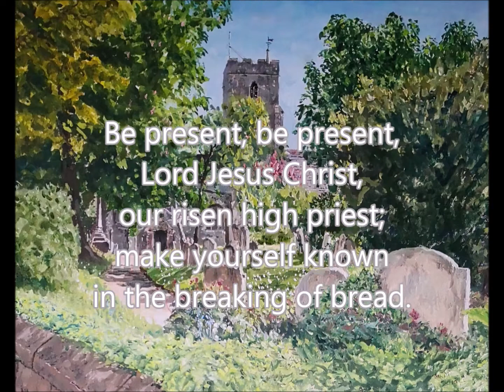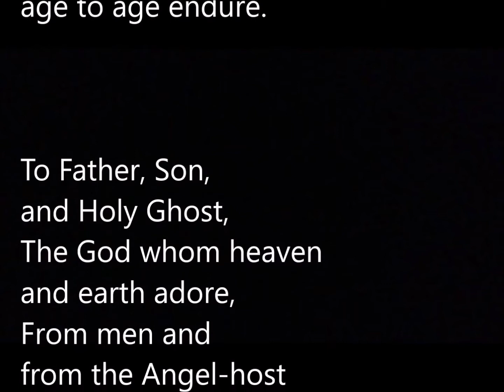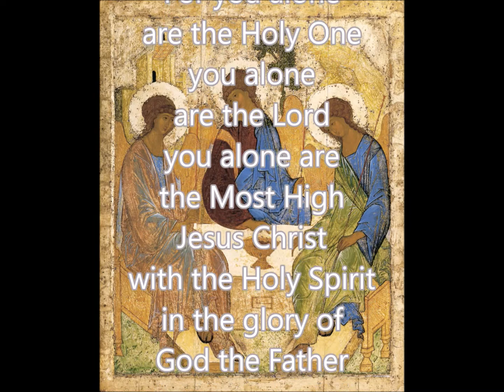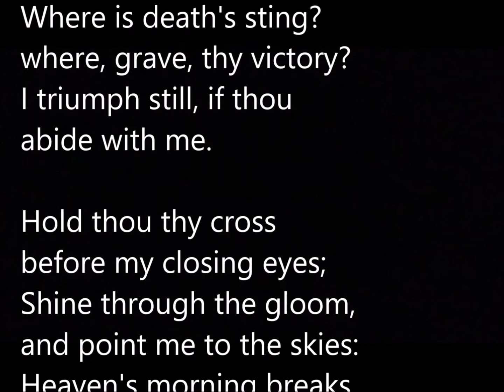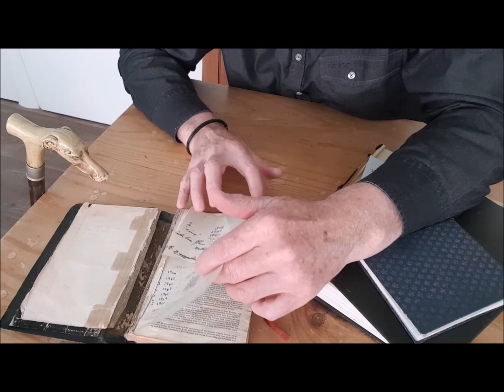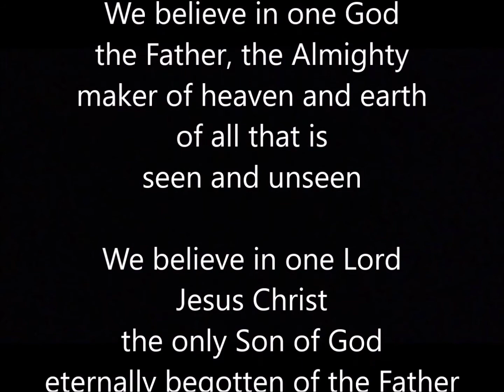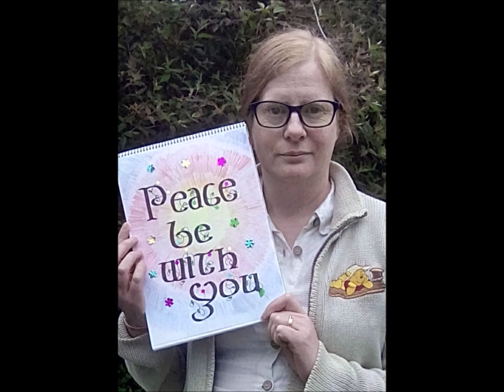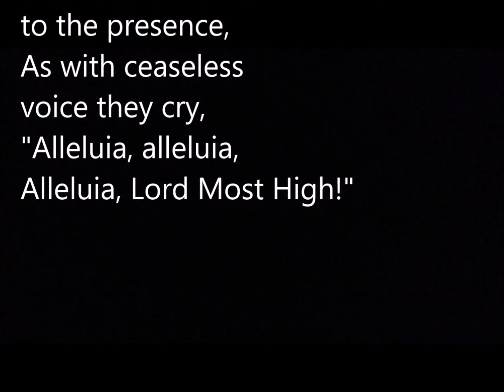Trinity 3: Service from St Mary & St Eanswythe Folkestone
What gifts have you inherited? What have you made room for? What will you pass on? Today's service was partly recorded in our Church of St Mary & St Eanswythe, but with hymns, music, peace, readings and prayers from members of the congregation.